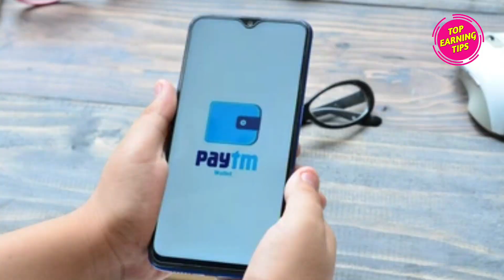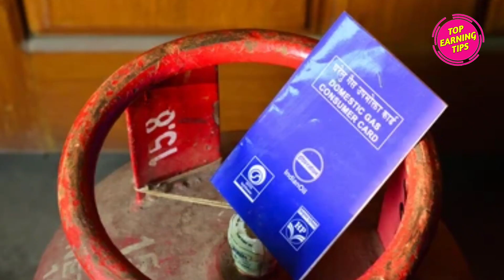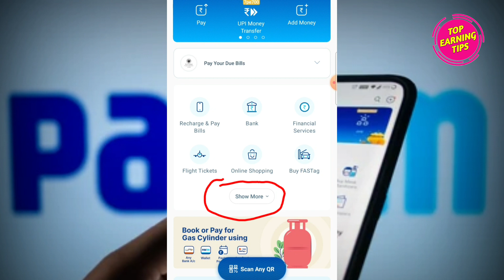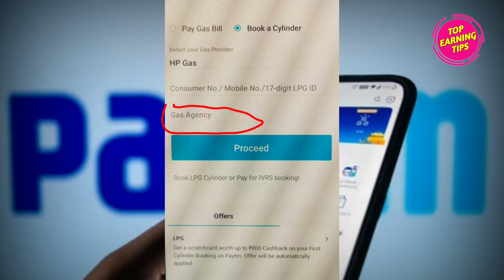सिर्फ 9 रुपए में गैस सिलेंडर, 31 तारीख से पहले ऑफर का लाभ उठाएं, Discount offer, Paytm Discount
सिर्फ 9 रुपए में गैस सिलेंडर, 31 तारीख से पहले ऑफर का लाभ उठाएं, Discount offer, Paytm Discount. paytm providing discount offer or scratch card with lpg cylinder booking where people can win 800 rupees.